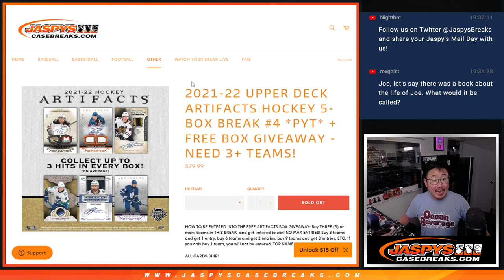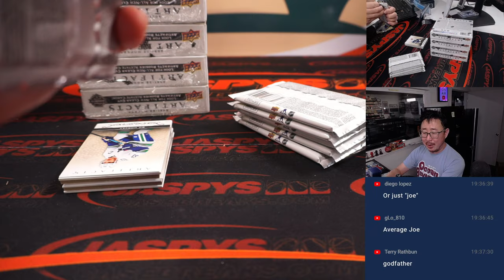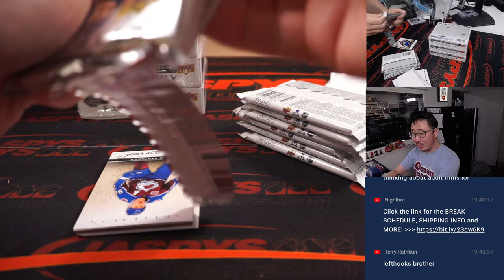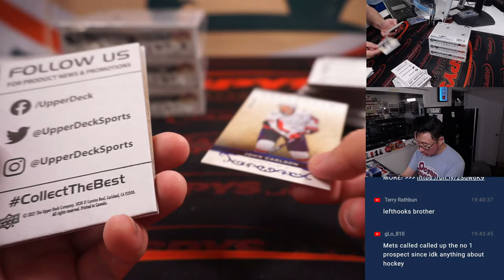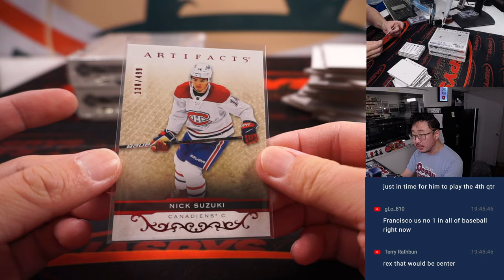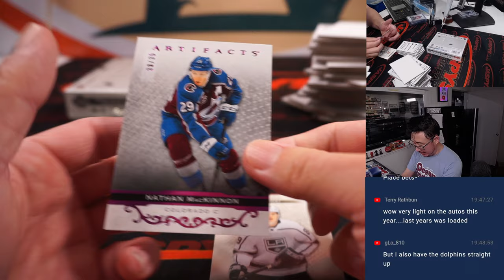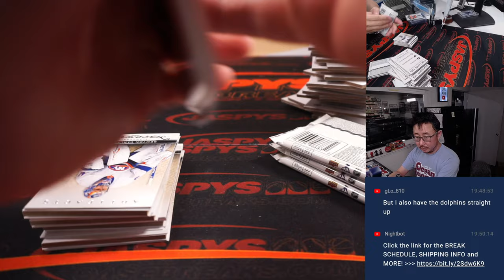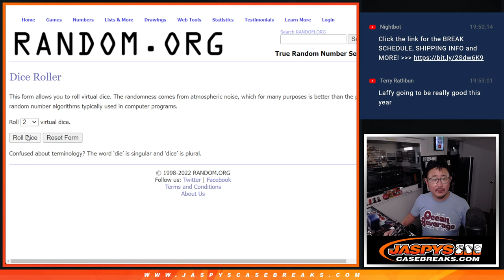Th, 09.29.22 ~ 2021-22 UPPER DECK ARTIFACTS HOCKEY 5-BOX BREAK #4 *PYT*